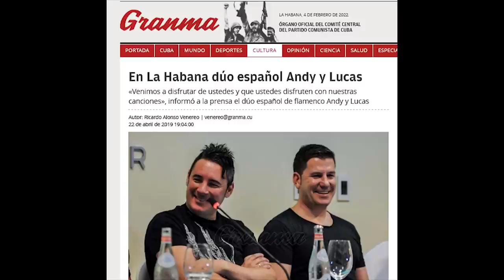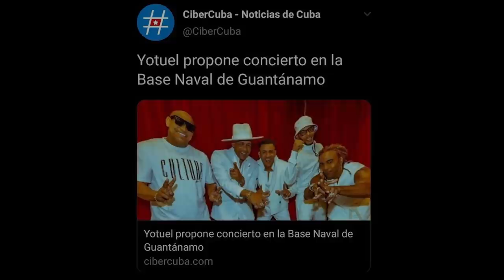"La gusanera artística cubana ha traspasado todos los límites"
El actor Willy Toledo ha enviado este mensaje, en exclusiva para Cubainformación, analizando la cobardía de Álex Ubago y Andy y Lucas, tras la brutal presión desde Miami para que cancelaran su participación en un festival en La Habana, rompiendo su contrato, con el objetivo de no perder su carrera en el mercado latino, controlado por la Mafia de los Estefan.